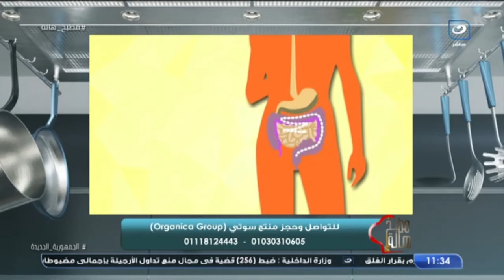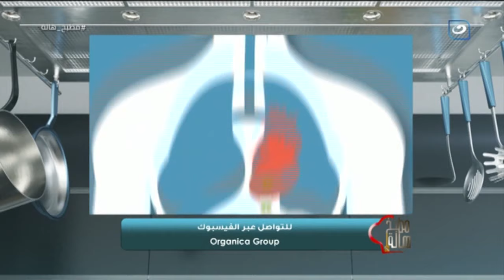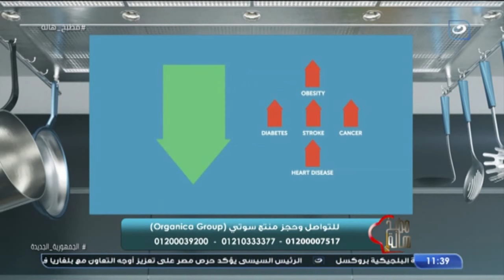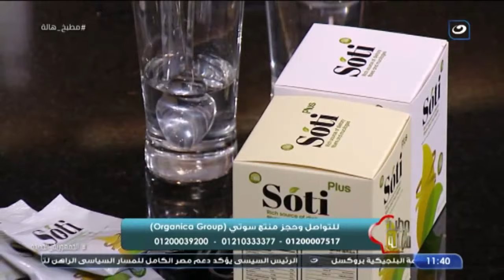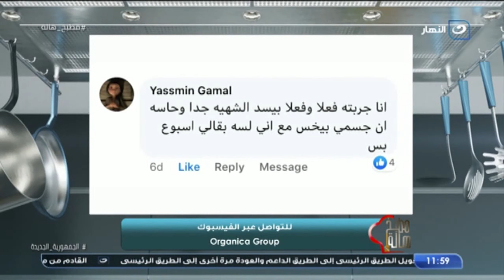مطبخ هالة | السبت 19 فبراير 2022 - فتة السجق - الفقرة الطبيعة مع د.محمد تركي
مطبخ هالة -  السبت 19 فبراير 2022 - الحلقة الكاملة
تعرض لنا اليوم الشيف هالة فهمي في حلقة اليوم طريقة عمل فتة السجق - الفقرة الطبيعة مع د.محمد تركي